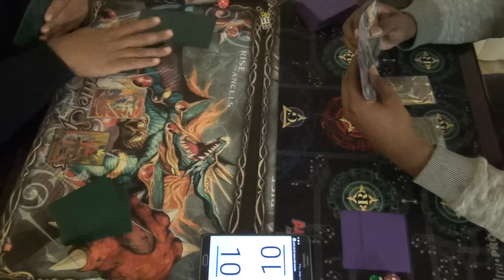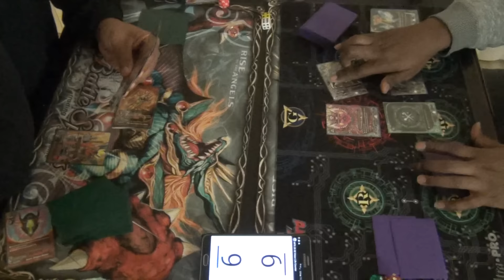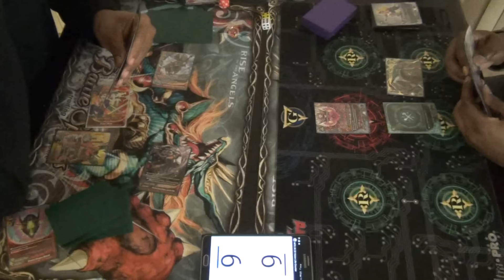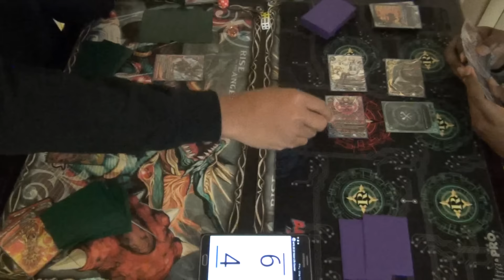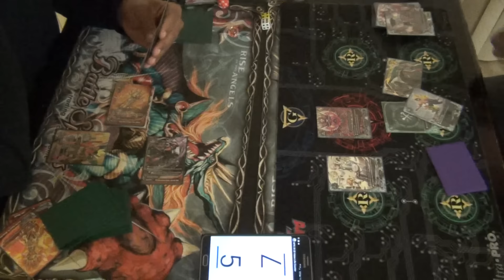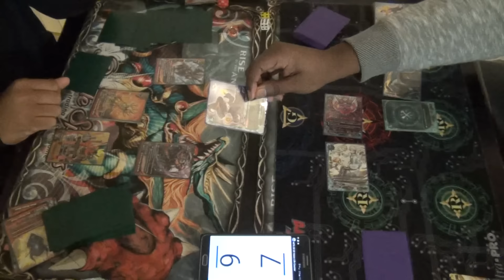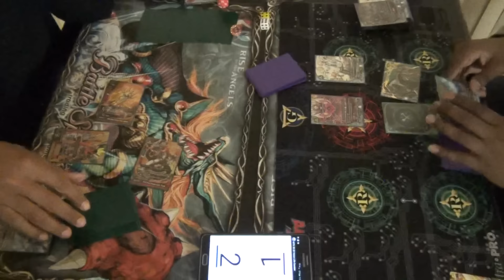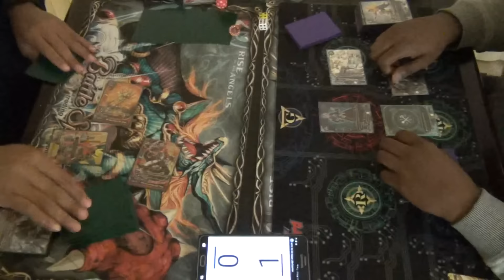REMATCH!! Dragon World (Fifth Omnis) vs Magic World (Wizard Burn)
Rematch!!  Fifth Omnis vs the Burn!